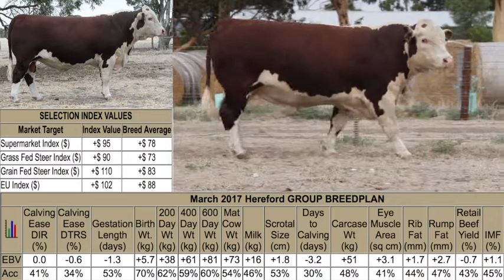Lot 145 Allendale Coolabah L42 (P)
Herefords Australia National Show & Sale Wodonga 2017